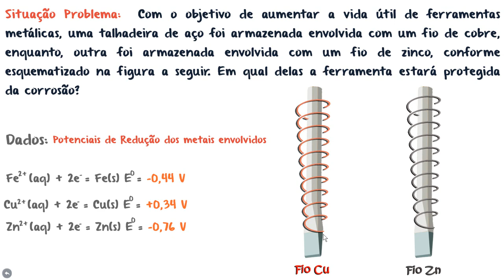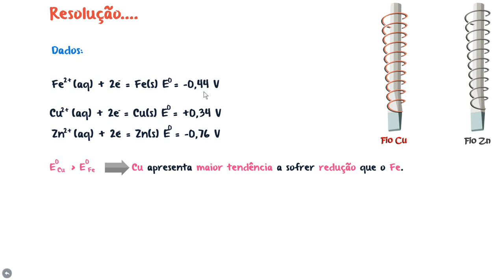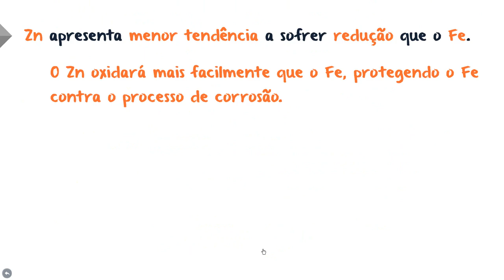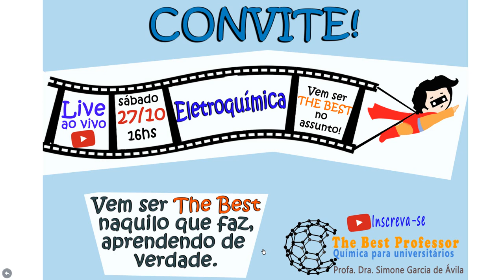Exercício Resolvido - Corrosão ELETROQUÍMICA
É possível prever a corrosão de metais? Como? É sobre isso que vamos falar nesse vídeo.